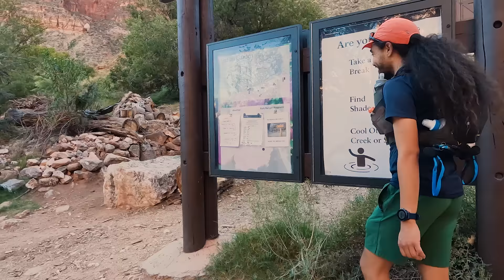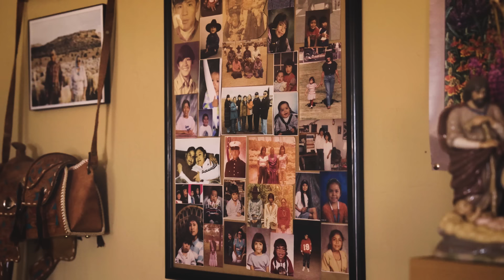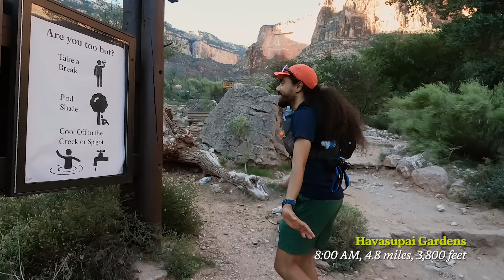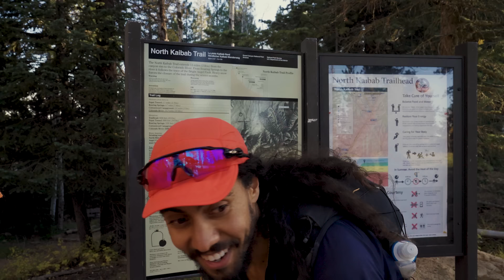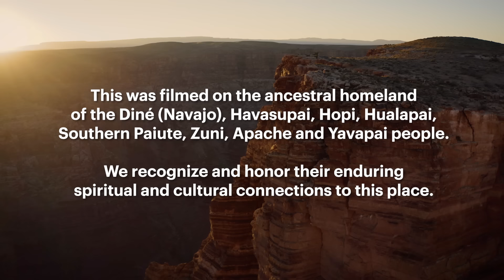Running the Grand Canyon with Brandon Dugi (Diné)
Few experiences take your breath away like walking up to the rim of the Grand Canyon, and that sense of awe has been shared among peoples for thousands of years.

The Grand Canyon holds special significance for Alan as a one of the places where he fell in love with running, and this past October Alan got the chance to experience a rim-to-rim run with Diné runner Brandon Dugi! In addition to being a photographer, author and sponsored HOKA athlete, Brandon is a high school running coach and passionate advocate for Native runners. As someone who grew up on the edge of the canyon and who has a deep cultural connection to the place, Brandon is the perfect running partner for exploring such an incredible and meaningful place.

Intro: 0:19
Meeting Brandon's family: 1:20
Starting the day: 2:30
Meeting Brandon at the Canyon: 3:12
Starting the run: 4:35
Havasupai Gardens: 5:32
Brandon's running journey: 6:35
The Colorado River: 8:34
Phantom Ranch: 9:25
Running on the Navajo Nation: 10:02
Brandon and HOKA: 10:48
Ribbon Falls: 11:58
Cottonwood Campground: 12:48
Exploration as connection: 13:35
Brandon's coaching: 15:30
Coconino Overlook: 16:48
Finishing the run: 17:40
Outro: 19:45
Parking lot recovery?: 21:25

We would like to acknowledge the Indigenous peoples who have lived on and cared for the land now administered as Grand Canyon National Park. This land has been the ancestral homeland of the Havasupai, Hopi, Hualapai, Southern Paiute, Diné (Navajo), Zuni, Apache and Yavapai people for thousands of years. We recognize and honor their enduring spiritual and cultural connections to this place.

This is an REI Co-op Studios production!
Producer/Videographer: Braden Van Dragt
Producer: Mary Beth Lavender
Director: Amy Enser
Videographer: Kyle Roof
Editor: Eric Munch
Executive Producers: Alissa Hudson and Joe Crosby